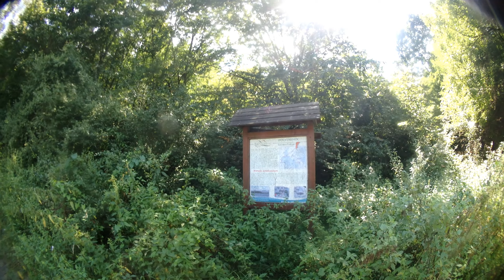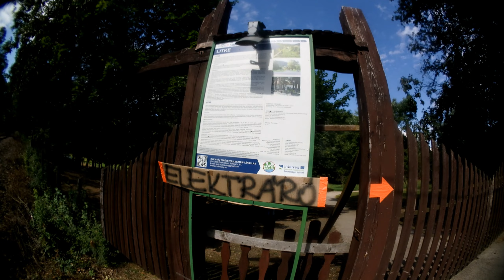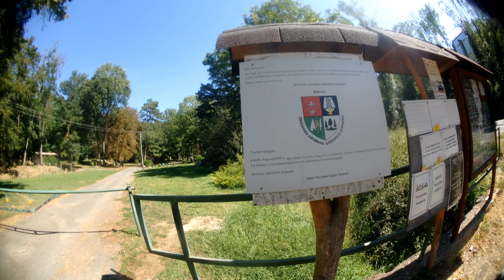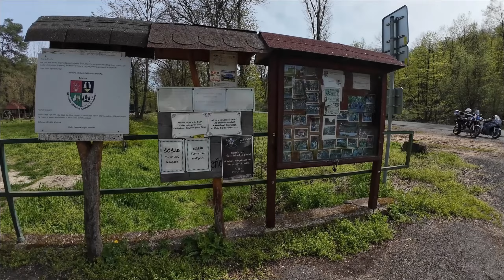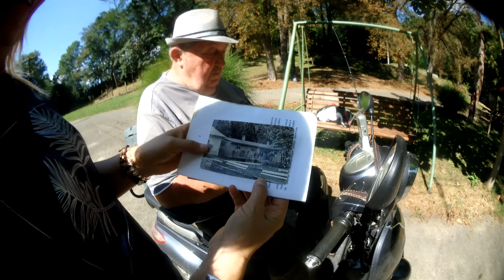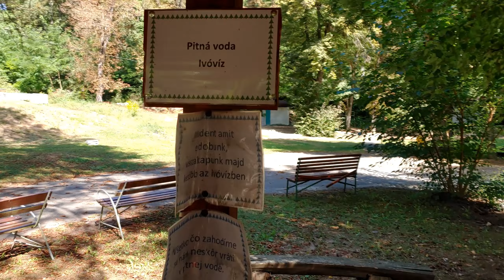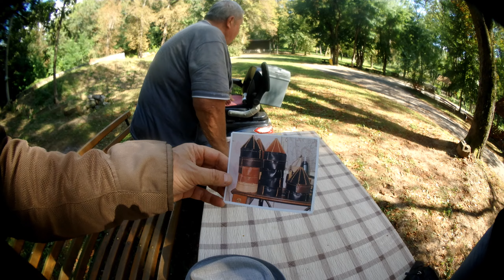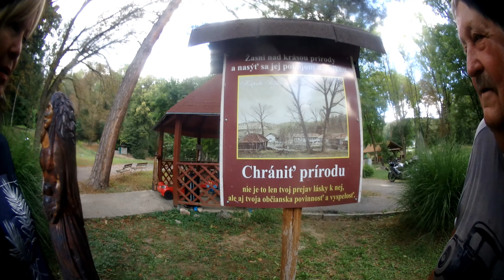Egyszerű Motoros+Né, '23.09.02. Sósári források/Rárós pihenő...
Felvidéken kalandoztunk, motoroztunk, kajáltunk, gyönyörködtünk a felvidéki tájban...